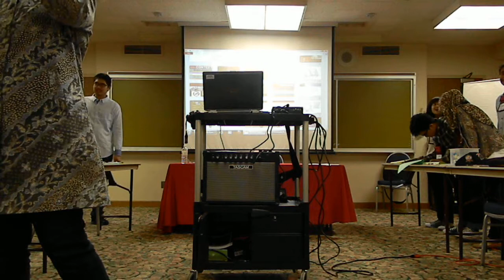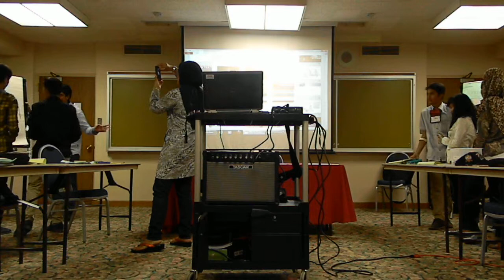DSCN1363 Rey Ty Workshop 2a Pre-Test Community Projects & Action Plan Development USA